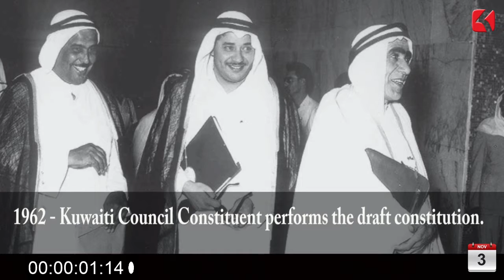Happened On This Day - 3 November